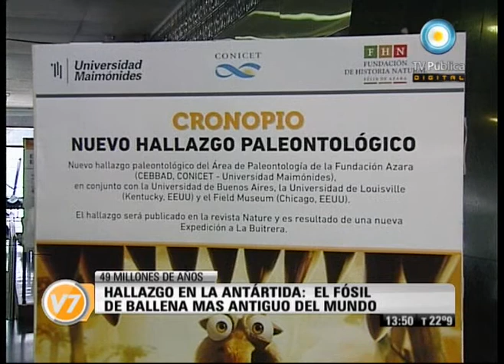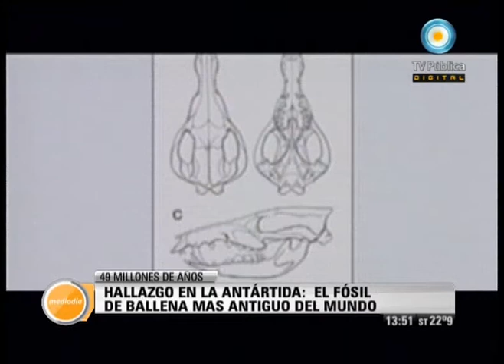Visión Siete: Cronopio: Importante hallazgo paleontológico en Río Negro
Científicos argentinos descubrieron en Río Negro un cráneo completo de un pequeño mamífero que vivió hace 95 millones de años. Es el primero en su tipo que se encuentra y recibió el nombre de Cronopio, en homenaje al escritor Julio Cortázar. Entrevista a Sebastián Apestegía y Leandro Gaetano, paleontólogos. Emitido por Visión Siete, noticiero de la TV Pública argentina, el viernes 4 de noviembre de 2011.